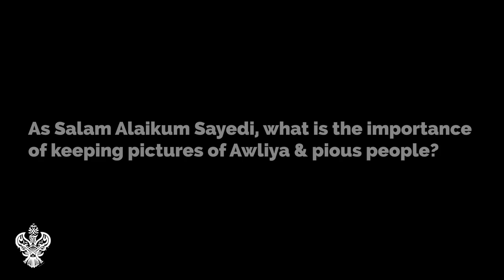Slowing Time Via Meditation - Tafakur - Timelessness Get Book Now | Sufi Meditation Center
Shaykh Nurjan Mirahmadi (Q) teaches about the immense power behind putting up pictures of pious people, and why the devils within people come against it. Shaykh (Q) also discusses Time Travel and its realities which are achieved through meditation and contemplation.

Q&A Chapter :
00:00 What is the importance of keeping pictures of saints & pious people?

Related links :

📖 Don't Miss out on : 'A Timeless Reality - Ancient Wisdoms of the Soul and Meditation'

📄Read and Download the transcript for this video from our Facebook

Recorded : 20211119